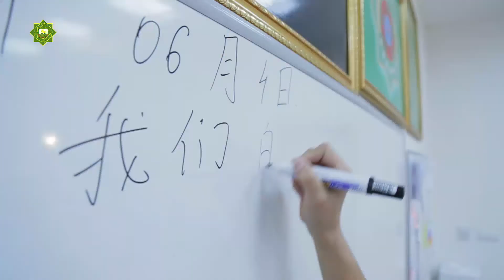Telekeçiler mekdebi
Telekeçiler mekdebi Türkmenistanyň Senagatçylar we telekeçiler birleşmesi tarapyndan  2009ý. döredildi. Telekeçiler mekdebi – bu telekeçilik ulgamynda Türkmenistanyň aglaba welaýat merkezlerinde hereket edýän iň öňdebaryjy okuw merkezidir. Telekeçiler mekdebiniň merkezi Aşgabat şäherinde bolup, onuň şahamçalary Balkan, Daşoguz, Lebap, Mary welaýatlarynda hereket edýär.

Mekdebiň esasy maksady – bu hem bazar ykdysadyýetiniň talaplaryna laýyklykda kiçi we orta telekeçilik ulgamynyň hünärmenlerine döwrebap bilim bermekdir.

Telekeçiler mekdebinde okuw kurslarynyň giň gerimi hödürlenilýär: bizde hünär derejesini kämilleşdirýän raýatlar bilen bir hatarda telekeçilik we başga ugurlar boýunça başlangyç bilim alýan diňleýjiler bar.

Telekeçiler mekdebi hemişe kämilligiň ýolunda. Okuwlaryň derejesini has-da ýokarlandyrmak, berilýän bilimiň derejesiniň ýokary hil derejesini gazanmak, okatmagyň has döwrebap usullaryny ornaşdyrmak mekdebiň hünärmenleriniň hem-de mugallymlarynyň baş we mizemez maksatlary bolup durýar.

Bu ugurlardan daşary hem Hormatly Prezidentimiziň ýurdumyzda hususy telekeçileriň işini has doly we netijeli utgaşdyrmak baradaky tabşyryklaryndan ugur alyp hem-de hususy kärhanalaryň önümçilik-ykdysady taýdan kadaly işledilmeginiň köp halatda telekeçileriň bilim derejesine bagly bolup durýandygyny nazara almak bilen, mekdepde “Telekeçilik işjeňligine giriş” dört günlük hünär okuwlary (seminar) dowam etdirilýär.